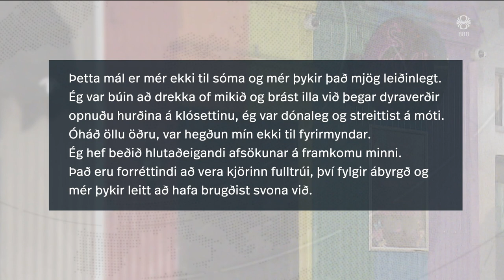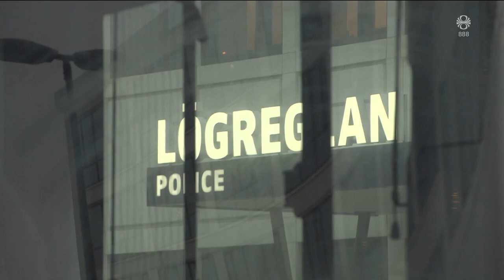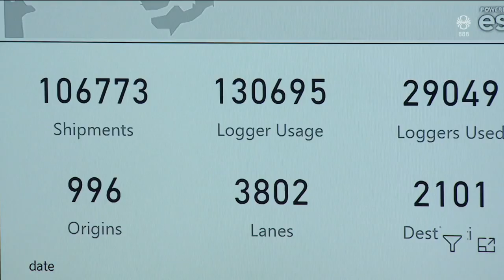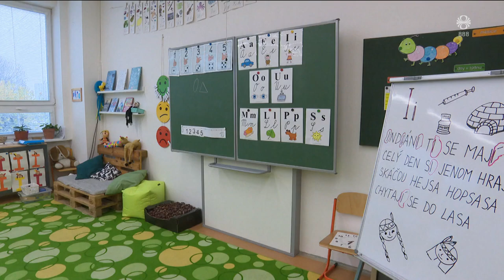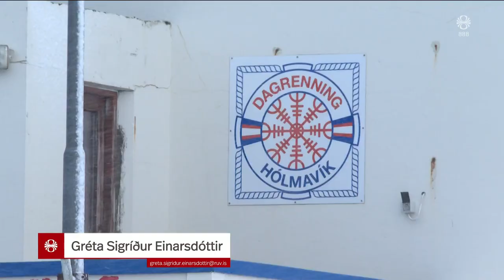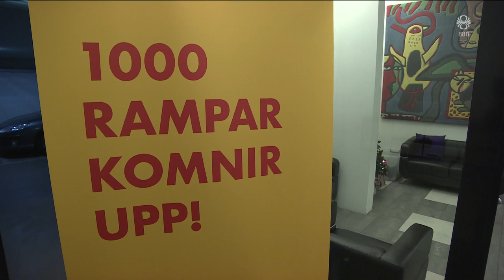Fréttir - 27. nóv 2023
Fréttir RÚV frá 27. nóvember 2023 - Efnisyfirlit:
00:01:17 Staðan á innviðum betri en búist var við
00:03:06 Viðtal: Fannar Jónasson
00:05:24 Víða ákvörðunar um vopnahlé
00:07:15 Stoltenberg um Gaza og fund utanríkis
00:08:24 Bruninn í Stangarhyl kallar á viðbrögð Alþingis
00:10:26 Arndís Anna biðst afsökunar
00:11:43 Grímur Grímsson um stunguárásir
00:13:29 80 sagt upp hjá Controlant
00:14:11 Tékkar í verkfalli
00:15:55 Sterkar Strandir framlegt
00:17:41 Björgunarjeppi Hornfirðinga á 58 tommu dekkjum
00:19:37 Þúsundasti rampurinn